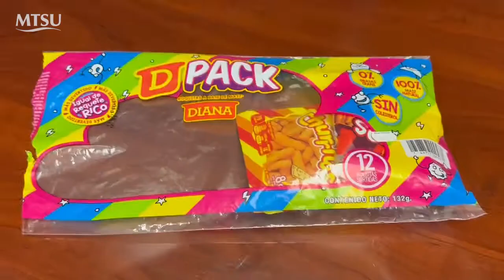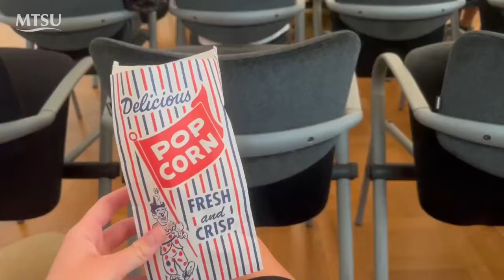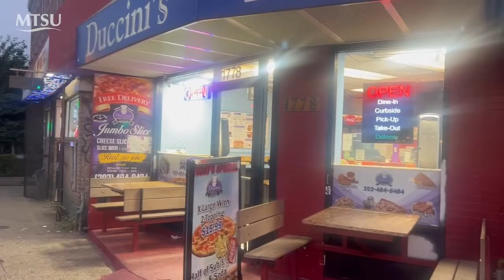A Day in the Life with Clara McKinnis: Interning in D.C.